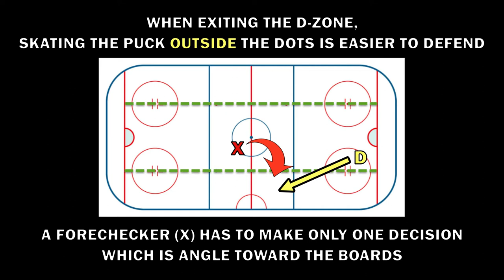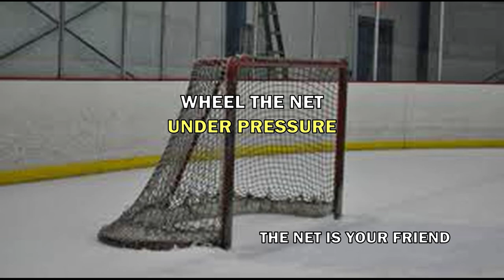VIDEO 57: DZ RETRIEVALS - Wheel the Net